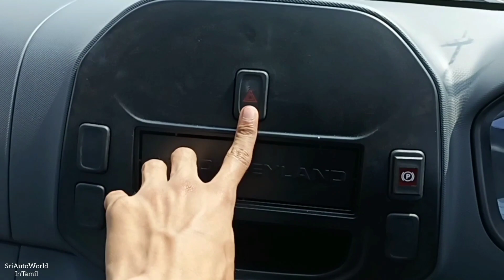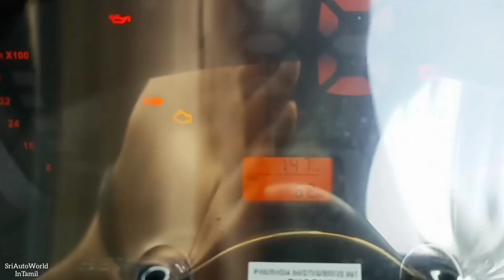Ashok Leyland Bada Dost i2 |BS:6|அசோக் லேலண்ட் படா தோஸ்த் i2 |Detailed Tamil Review